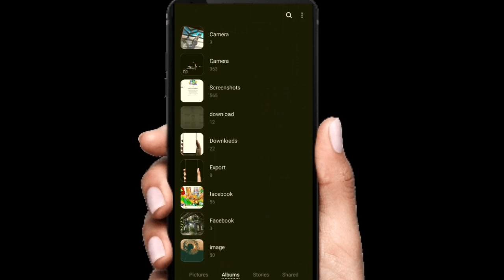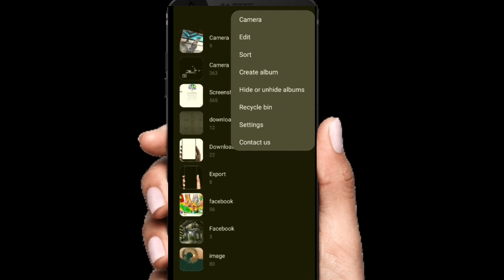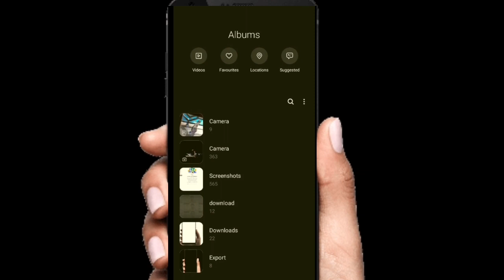நம்ம mobile ல யே Photos ஜ மறைத்து வைப்பது எப்படி | Hiphoptech | hhp